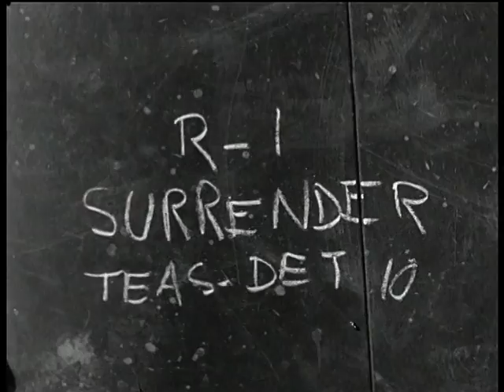German soldiers surrender in West Bohemia 1945 part 5